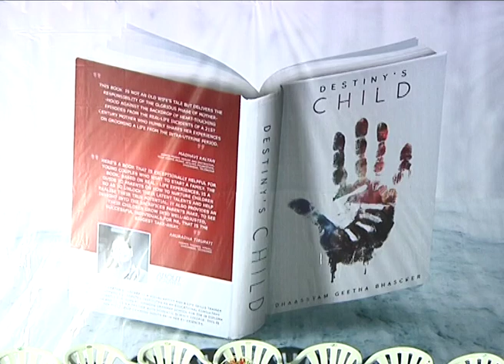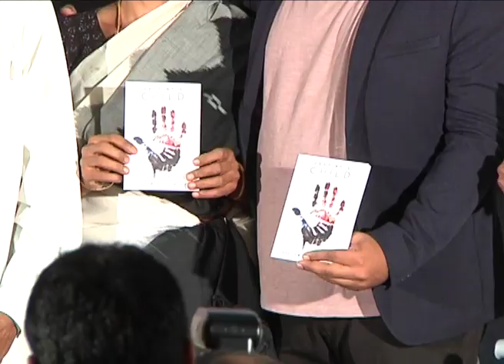Destiny's Child Book Launch || Geetha Bhasckar , Sekhar Kammula, Tharun Bhascker|| IndustryHit.com